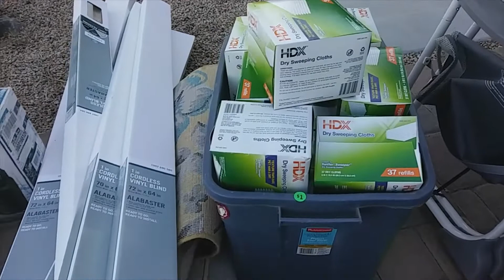COMMUNITY YARD SALE | LOTS OF BRAND NEW ITEMS AT THE YARD SALE | NAGTINDA ANG MGA PINAY SA YARD SALE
Hi everyone. I'm Jenpal Ysang the Thrifty Fashionista and Pinay Vlogger. Sharing with you my videos on how to become fashionista on a budget, my thrifting adventures, finding sale and clearance items, how to earn extra income,my thrifted transformation and also, my lifestyle videos.

Jenpal Ysang the Thrifty Fashionista